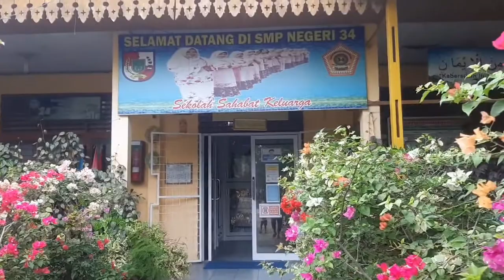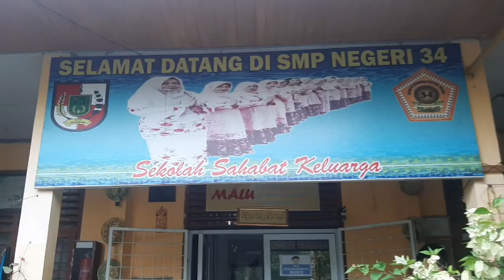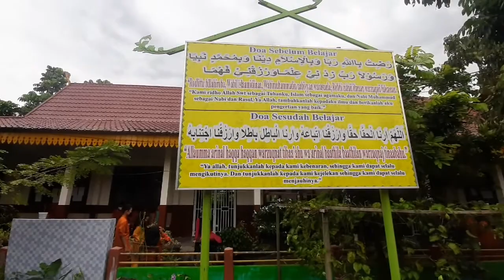pramuka_jambore daerah provinsi riau 2021, pramuka SMPN 034 utusan dari kota pekanbaru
pekanbaru sebagai tuan rumah kegiatan pramuka jambore daerah provinsi riau tingkat SMP tahun 2021